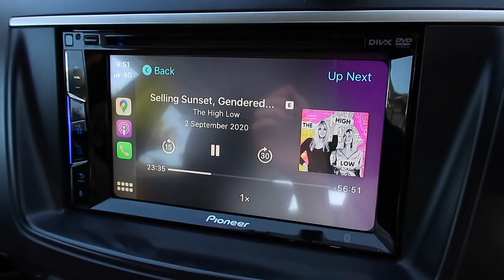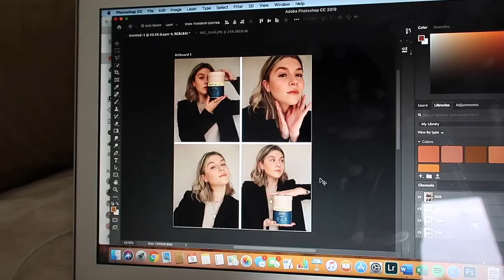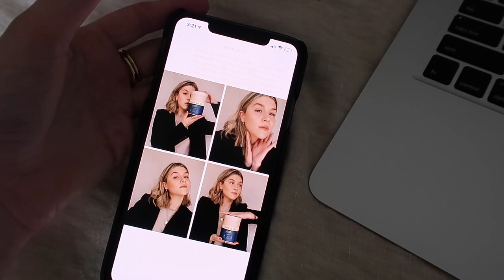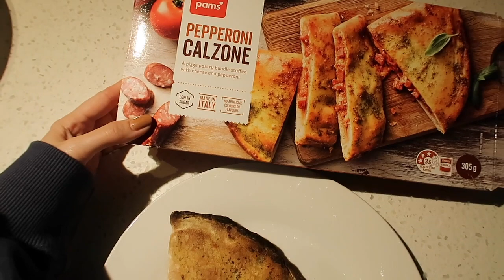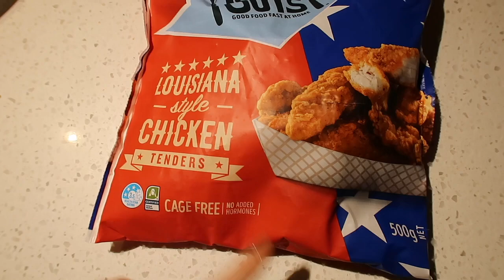Vlog: Road Trip, Sensitive Skincare & New Makeup | Ash Owens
Hi guys! This week was pretty full on, but nice to start feeling a little bit normal again :) hope you're all doing well!